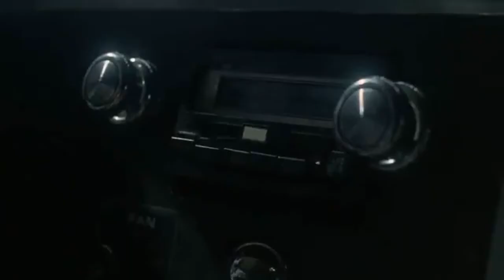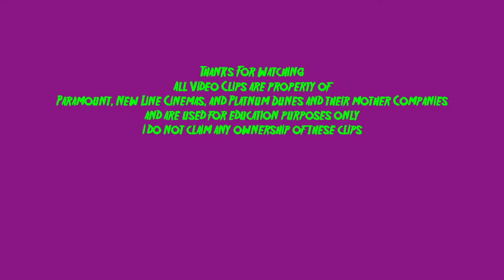Friday The 13th Franchise Ranked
Ranking the Friday The 13th franchise in order of least favorite to favorite!